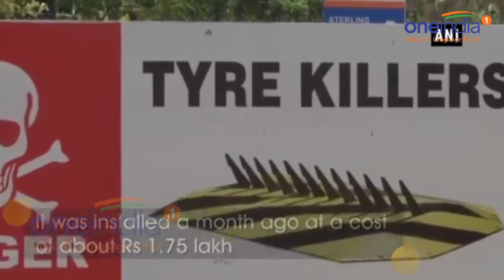Pune: 'Tyre Killers' removed after police sent notice to Amanora Park Town management |Oneindia News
Tyre killers, installed at Pune's Amanora Park Town to check wrong side driving were removed on Tuesday. The move came after Pune Traffic Police sent a notice to management of the township calling the tyre killers risky. Tyre killers are essentially a metal strip that acts as a speed breaker for the person driving on the right side, but its spikes puncture the tyres of vehicles coming from the wrong side. It was installed a month ago at a cost of about Rs 1.75 lakh.